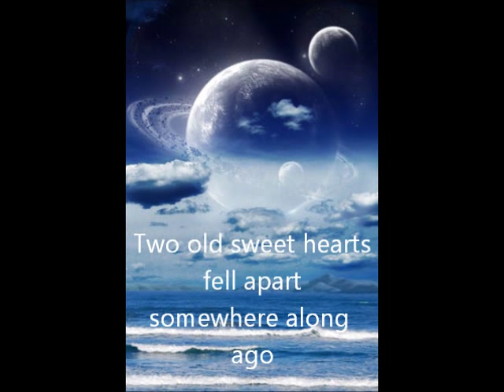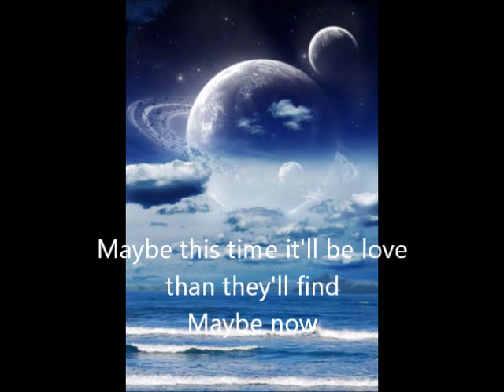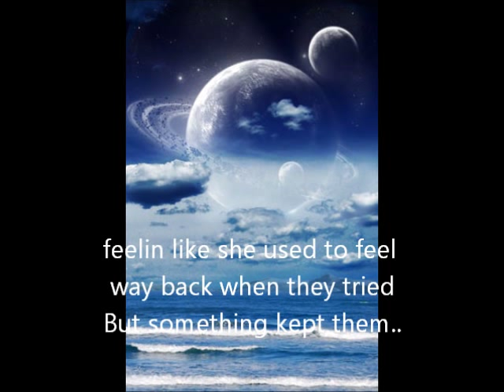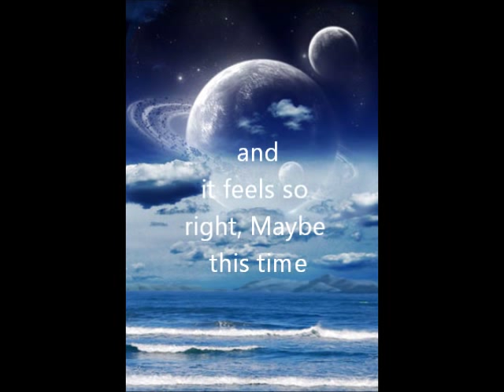Maybe this time - Dingdong Avanzado (lyrics)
One of my favorites too